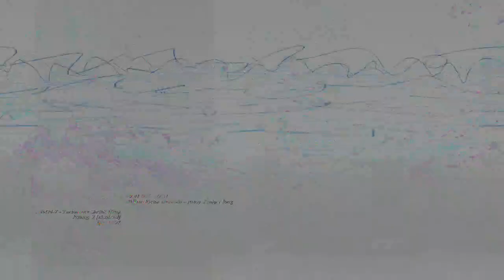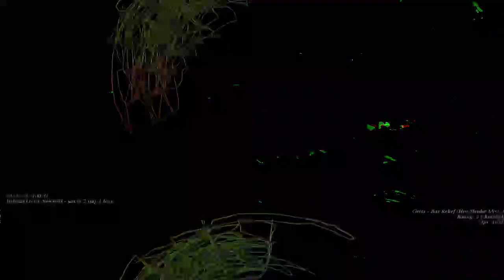[EPILEPSY WARNING] Movie 23 04 21 23h45m33s *Photosensitivity Warning*